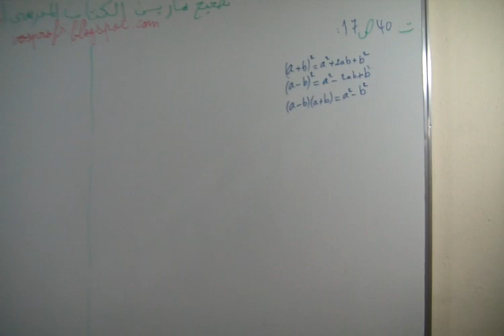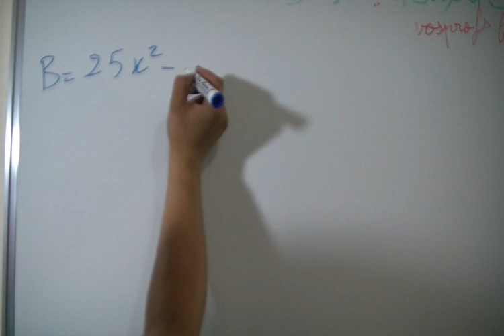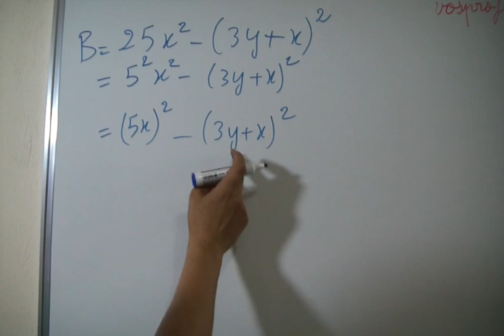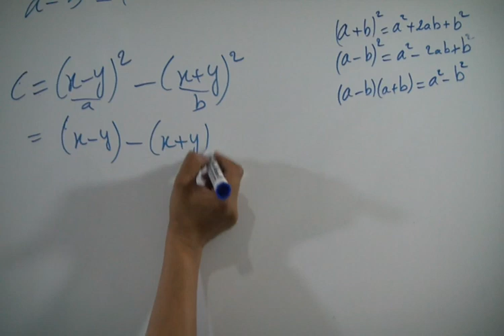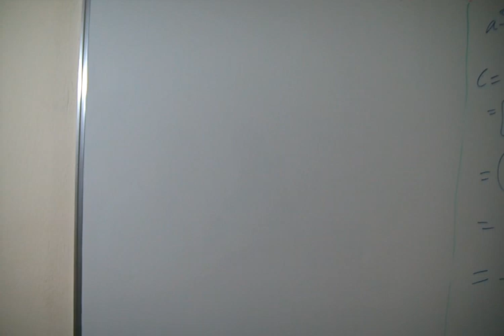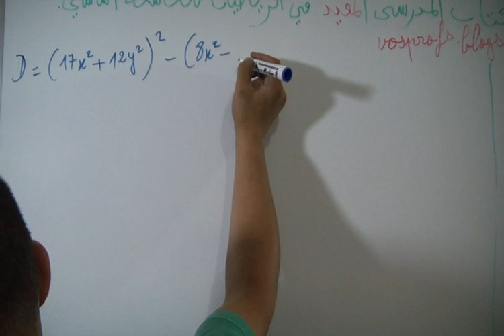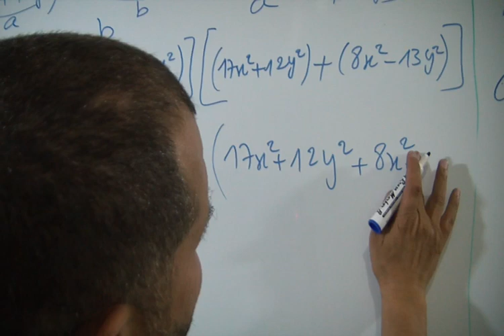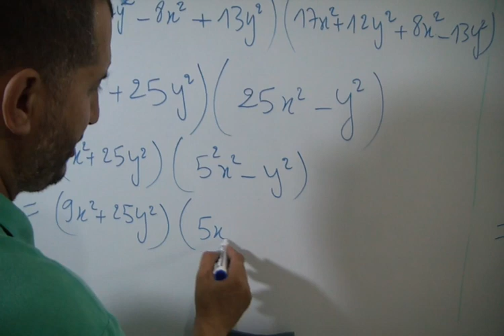حل التمرين 40 الصفحة 17 من الكتاب المدرسي المفيد في الرياضيات الثالثة اعدادي المتطابقات الهامة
عنوان الدرس : المتطابقات الهامة
تصحيح تمارين الكتاب المدرسي المفيد في الرياضيات كتاب الرياضيات الثالثة اعدادي